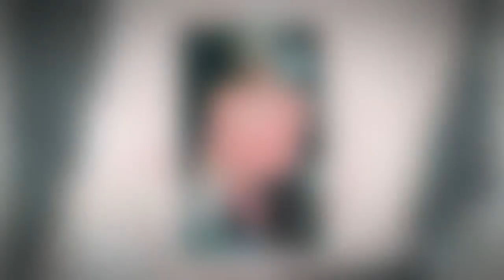Princess Diana Rare pics 4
Princess Diana pics